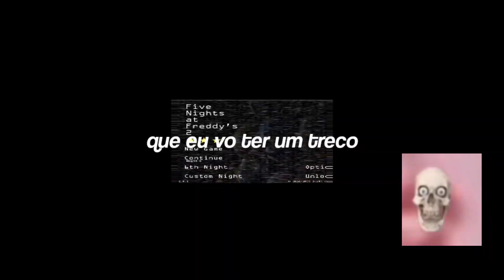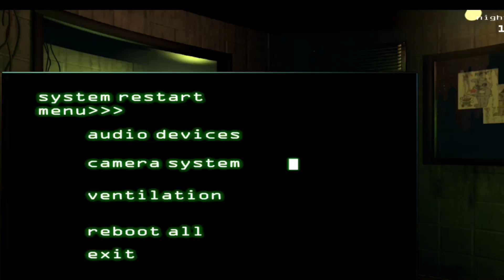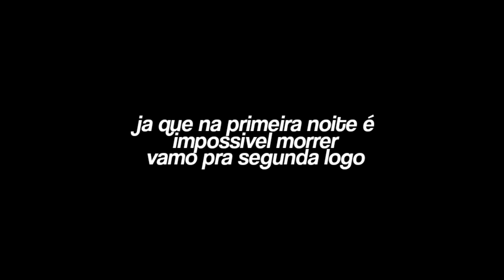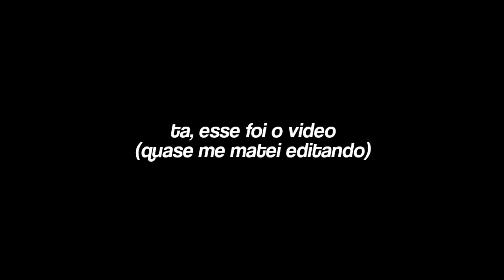A CADA JUMPSCARE EU TROCO DE FNAF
~ 𝙈𝙚𝙪𝙨 𝙀𝙙𝙞𝙩𝙤𝙧𝙚𝙨 ~

🍆╺╸Thumb
Alight Motion